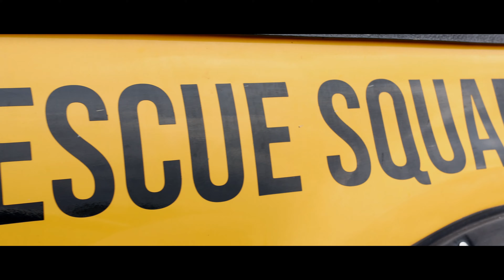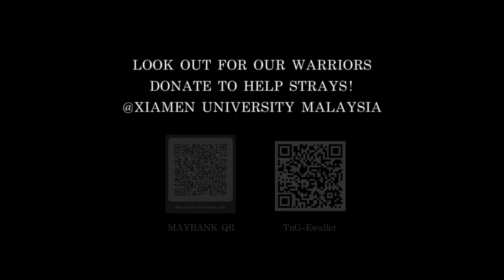Project 01 - "Shelter"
Discover the heartwarming world of MIAR stray animal shelter in this touching short film. Meet their adorable and friendly dogs, and immerse yourself in the clean and nurturing environment they provide.